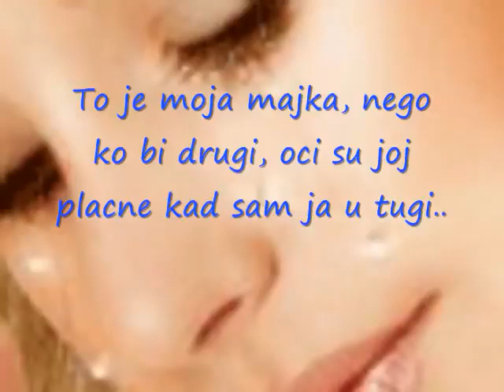Ilahija o majci - Mati mati